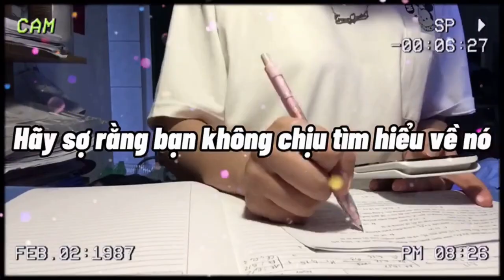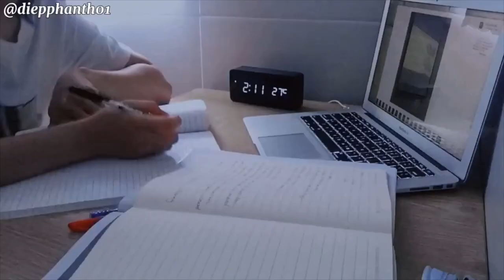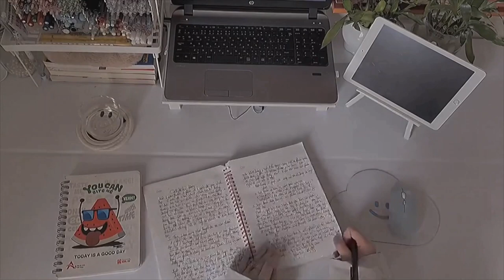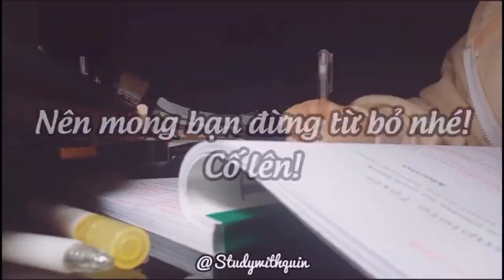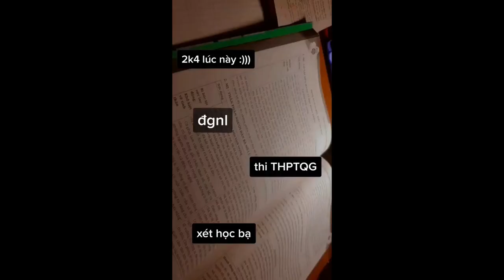[Study Account]#25 |THPTQG 2022 | Động lực học tập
Cơ hội được nắm bắt sẽ sản sinh ra càng nhiều cơ hội hơn. Cơ hội nếu bị mất đi thì sẽ không bao giờ quay trở lại💪